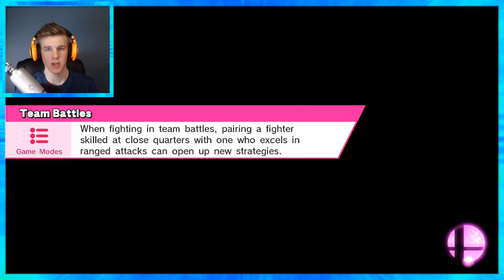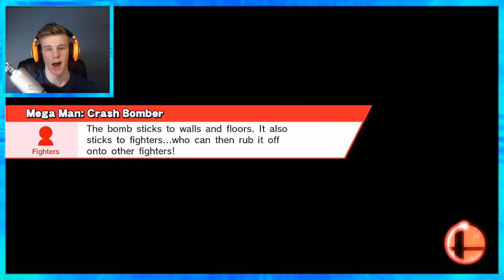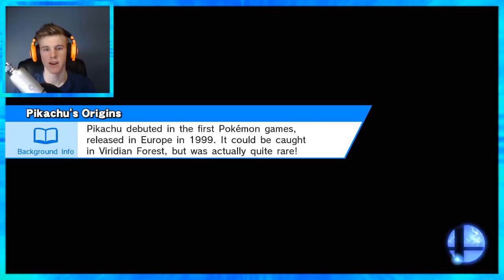Super Smash Bros Wii U Classic Single Player "Fox is Bae" w/Facecam (Smash Bros 4 Wii U / 3DS HD)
Super Smash Bros Wii U Single Player

Pickup your *Limited Edition* Christmas "Do You Wanna Build A Snowman" T-Shirt (2 Days Remaining)

Thanks once again to all of you for your amazing support! Lets keep things going strong and keep the hype going!